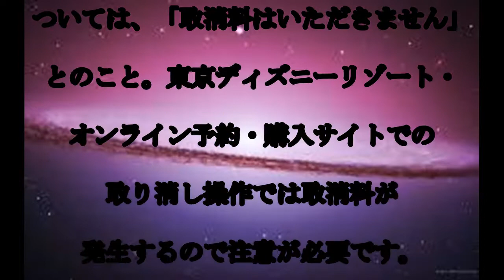ディズニーホテル,キャンセル料,ディズニーホテル,台風19号の,影響による,宿泊,予約取り消しについて,キャンセル料,取らないと発表,営業は,通常通り,話題,動画